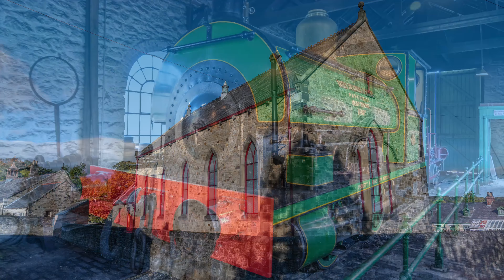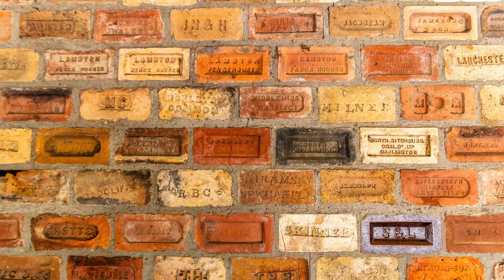Beamish - October 2022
We spent a day at Beamish near Durham falling back into the past of the 1820s, the 1900s the 1940s and 1950s. A day is not enough to explore everything which is why your ticket will allow you as many return visits as you can do in a year.